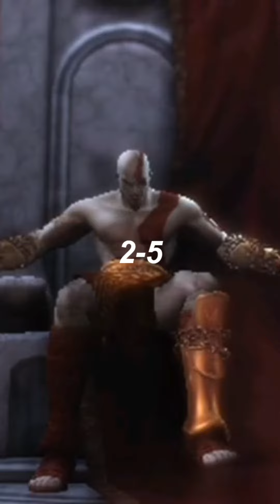kratos (all versions) vs thor